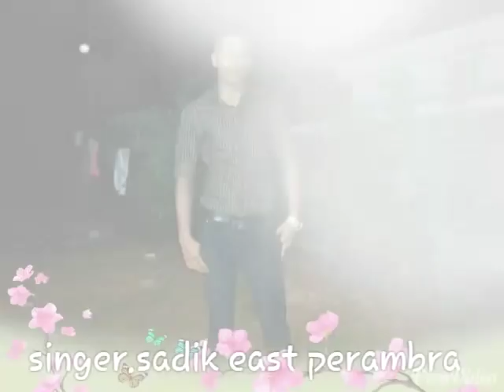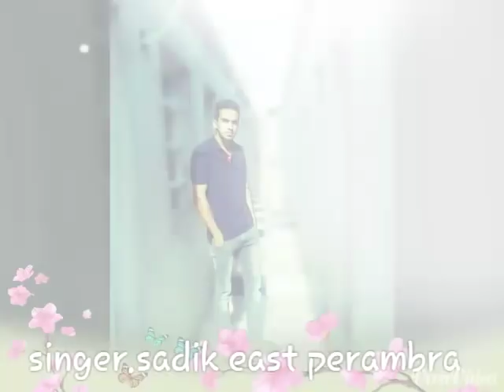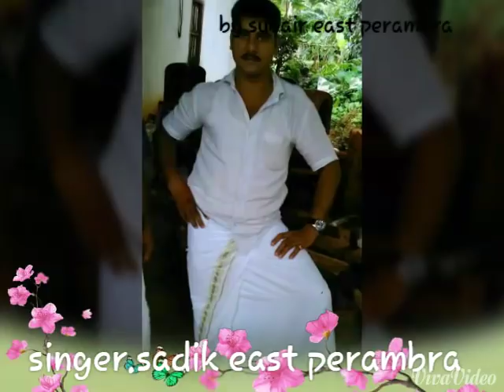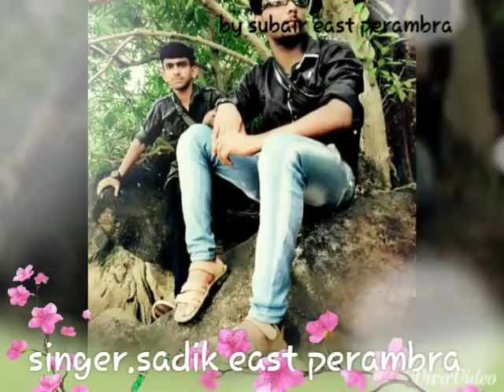East perambra eid song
Subair